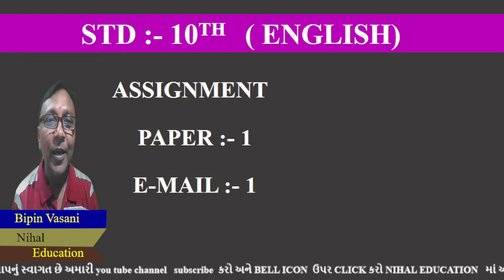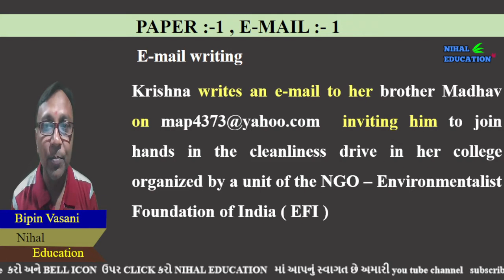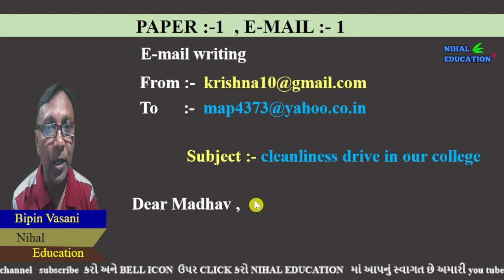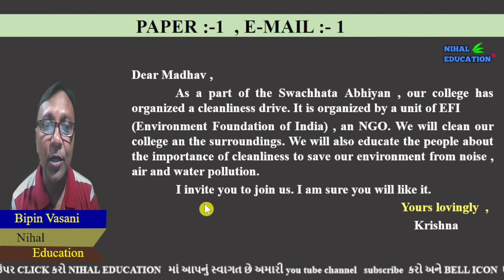gala assignment 2022 ,paper 1 , email 1 | gala assignment paper solution | e-mail writing |class10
e-mail_writing

RELATED WORDS
e-mail_writing